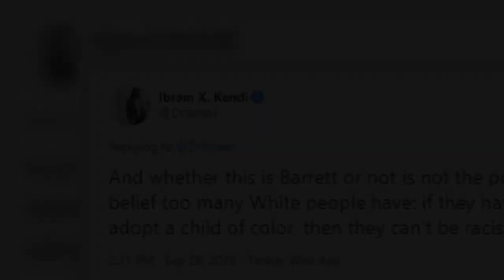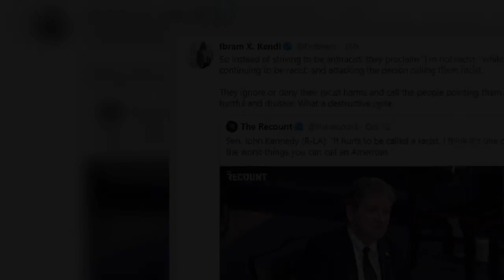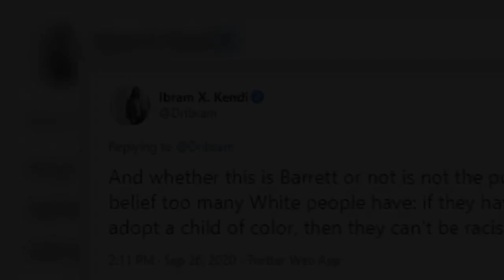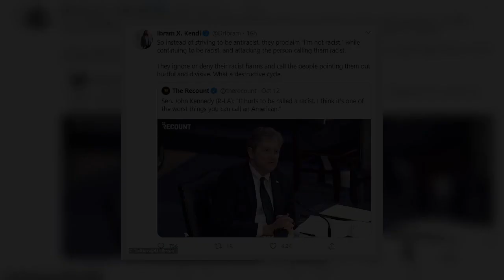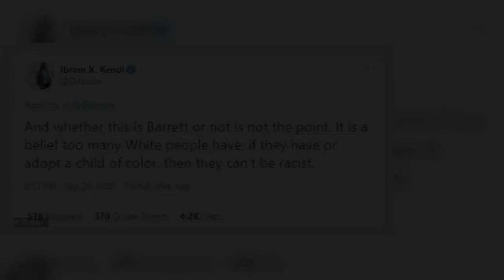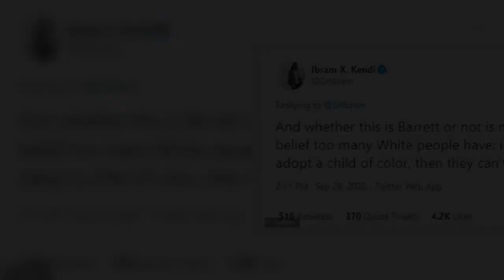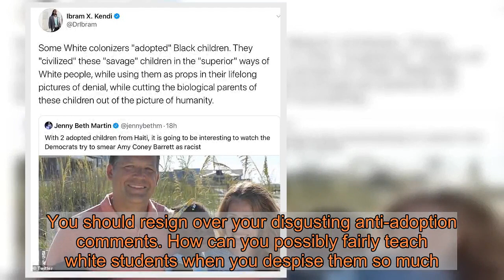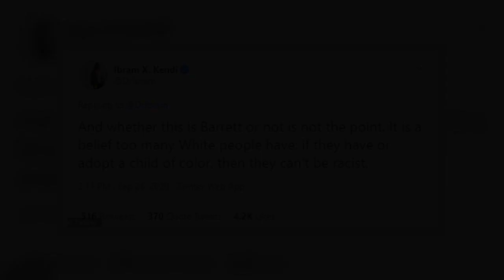Senator says professor who called ACB a white colonizer is a butthead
US Senator John Kennedy has branded a Boston University professor a 'butthead' for suggesting Amy Coney Barrett was a white colonizer for adopting Haitian children.The Louisiana Republican made the comments as he asked the Supreme Court Justice nominee to respond to Ibram X. Kendi's remarks, during the first round of confirmation hearings on Tuesday.    Kendi, a tenured professor of history and the director and founder of Boston University's Center for Antiracist Research, drew backlash in September after he suggested Barrett, who has two adopted black children, was racist and using her kids as props. Scroll down for video    'Some butthead professor at Boston University says that because you and your husband have two children of color, that you're a white colonist,' Kennedy said. 'The implication is that you're a racist and that you use your two children as props. Do you use your children as props?'Barrett said the 'deeply offensive and hurtful' comments towards her family was a 'risk' that she and her husband had to consider when accepting the nomination.  She told the senator she had to take into account 'things that are not only hurtful to me, but are hurtful to my children.''[They] are my children, who we love, who we brought home and made part of our family, and accusations like that are cruel,' she added.  'Yeah they are,' Kennedy replied before pausing briefly. 'How low can you go... I didn't want to ask that question when your kids are here. I'm sorry you had to go through that,' he added before moving on to his next question.    Kendi was slammed on social media last month with some people calling on him to resign over his comments on Judge Barrett - a devout Catholic who has five biological and two adopted children.Kendi had responded to a tweet that included a picture of Barrett's sister, Carrie, holding children who were not adopted by the judge.   Share this article   Share   'Some White colonizers 'adopted' black children,' Kendi said. 'They 'civilized' these 'savage' children in the 'superior' ways of white people, while using them as props in their lifelong pictures of denial, while cutting the biological parents of these children out of the picture of humanity.'   Kendi took to Twitter again on Tuesday to respond to a video clip of Kennedy that resurfaced in which he said 'it hurts to be called a racist' and that the term is 'one of the worst things you can call an American.' 'So instead of striving to be antiracist, they proclaim 'I'm not racist,' while continuing to be racist, and attacking the person calling them racist,' Kendi tweeted.'They ignore or deny their racist harms and call the people pointing them out hurtful and divisive. What a destructive cycle.' Kendi, the author of three number 1 New York Times bestsellers including How to be an Antiracist, describes himself on his website as a hardcore antiracist and softcore vegan.  In a follow up tweet last month, Kendi clarified that whether Barrett was in the photo or not